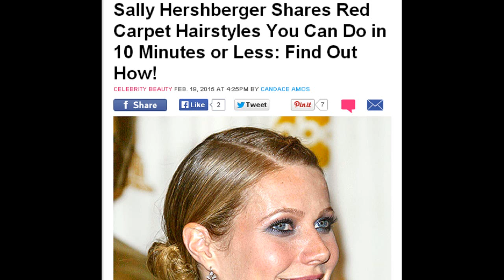Sally Hershberger's Quick Red Carpet-Worthy Hairstyles: Details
Hairstylist to the stars Sally Hershberger teaches Us Weekly two red carpet hairstyles that will only take 10 minutes, like Gwyneth Paltrow's super sleek bun.
Credit: Ron Galella/WireImage.com
Red carpet hair in 10 minutes? Sign Us up!

Sally Hershberger is one of the most respected celebrity hairstylists in the industry, having worked on the famously shiny tresses of Julia Roberts, Blake Lively, and Olivia Wilde. Ahead of the 2015 Academy Awards on Sunday, Feb. 22, where there will be plenty of fancy updos and sleek chignons to fawn over, the hair master has offered up two looks just for Us Weekly to get red carpet ready in 10 minutes or less.

PHOTOS: Celebrity short hairstyles to try now!

Deep Side Part Chignon

"This super sleek polished hairstyle complements any red carpet look, which works well if you're planning last minute with the wardrobe as well," Hershberger tells Us about Gwyneth Paltrow's 2002 hairstyle.

PHOTOS: Hollywood's best beach hair

To get the look, create a deep side part and lightly flatiron your hair if necessary. Then, pull the hair into a low pony and add some gel to get it super sleek. Twist the pony around and secure it with a few pins to create a chignon. Finally, spray your hair with a shine spray, so that it lays flat to the head.

PHOTOS: Celebs' hot braided hairstyles on the red carpet

Braided Bun
Nicole Kidman rocked a chic messy braid bun at the 2013 Cannes Film Festival.
Credit: Dominique Charriau/WireImage.com; Vittorio Zunino Celotto/Getty Images
"This easy chignon stands perfectly on its own," Hershberger tells Us of the red carpet style worn by Nicole Kidman to the 2013 Cannes Film Festival. "You can easily add a couple of jeweled pins to make it a real statement."
To get Kidman's look pull your hair back and create a long braid. Then, take the braid and twist it into a chignon and secure it with pins.